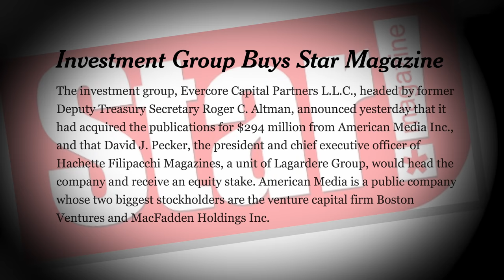Bill Clinton's Son: BANISHED - The Untold Story of Danney Williams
BANISHED - The Untold Story of Danney Williams
Bill Clinton's Black son tells his story for the first time in this riveting documentary testimonial.